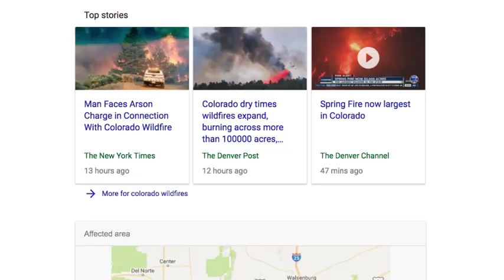Elk Hunt Scouting Update 06-30-18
Nate Zelinsky is your guide for our Elk Hunt Sweepstakes.  Fires have kept the long range scouting to a minimum but here's the current state of conditions and animals Nate's tracking.  More updates to come soon.